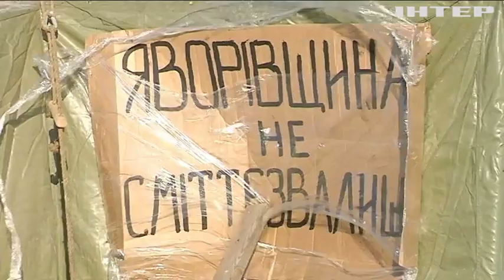Во Львовской области селяне протестуют против постройки мусоросвалки